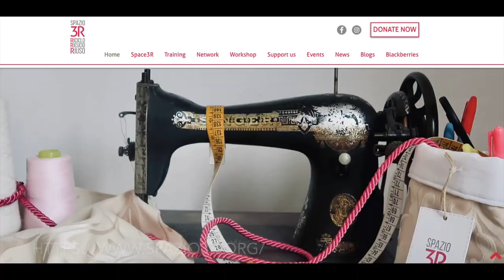TRAVEL WITH ME TO ITALY!: A fashion tour with a sustainable twist!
Join me on the sustainable fashion tour of a lifetime! This July, 2023, I’ll be hosting a tour of all of the great fashion sites of ITALY, and you can come with me!  Let's go to Milan, Venice, Florence, Como, Verona and Rome! For more info on the itinerary, dates and pricing, please go

MY FAVE SEWING TOOLS: My sewing machine - Babylock Sofia 2
My serger - an old Kenmore
My Wiss scissors - US Canada
C-Thru Ruler - US Canada
6x24” Olfa Ruler - US Canada
Hip curve - US Canada
Erasable Frixion Markers - US Canada
Sharp Tracing Wheel - US Canada
Loop Turner - US Canada
Tailor’s Ham - US Canada
My cordless iron - similar: US Canada

~Catherine